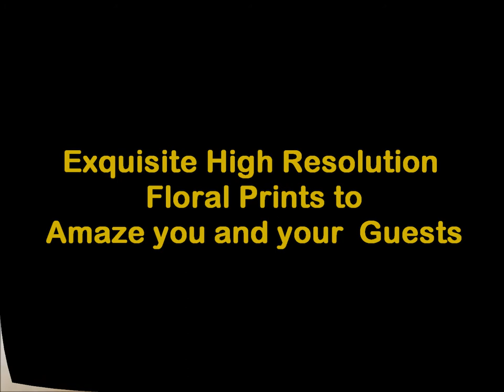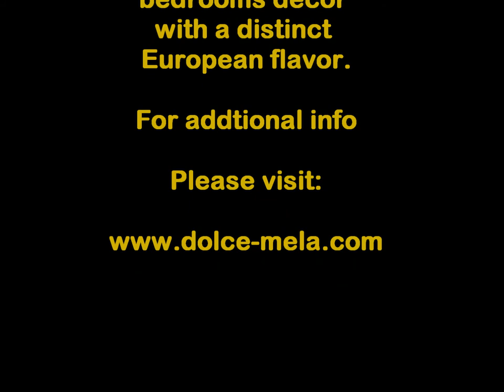2Decorate.com - Dolce Mela Bedding - Wholesale & Dropship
Exquisite Bedding Designs for Wholesale & Drop ship Business